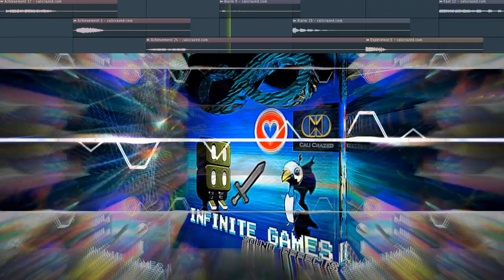Download Royalty Free Video Game Sounds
Looking for royalty free video game sounds to use in your next school or business project? Look no further! In this downloadable pack, you'll get 273 high quality video game sounds to use in your next project.

Whether you're creating a video game, an advertising campaign, or a commercial, these sounds will add depth and realism to your project. So download this pack today and start creating something amazing!

EpicGames: calicrazedmusic
Steam: calicrazedbeats